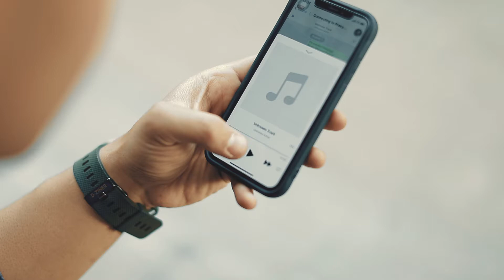Masoud saeedi - hastam. مسعود سعیدی - هستم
Masoud saeedi - hastam music teaser
director , cinematography & edit by me & my video team.
if you enjoy please share it